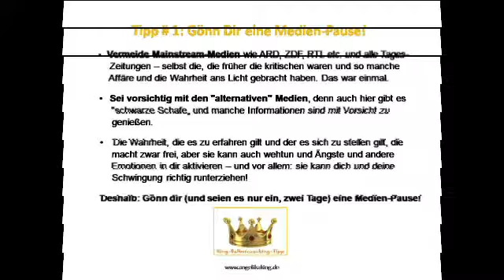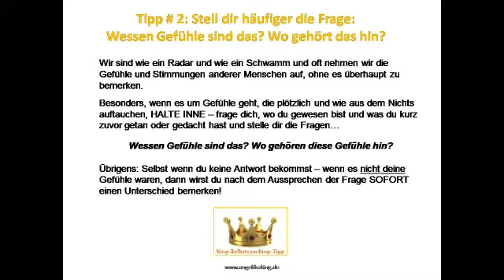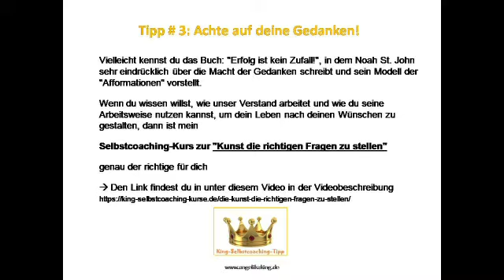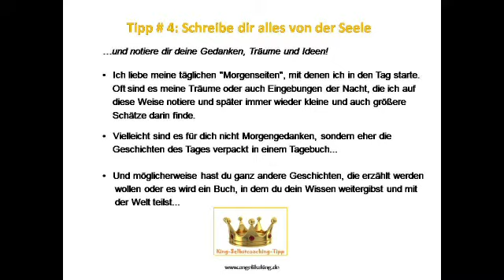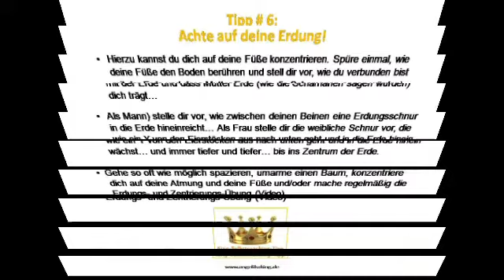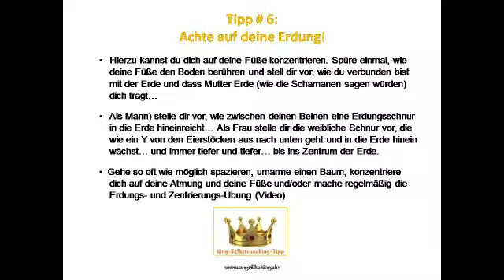5 Dinge die Angst und Anspannung sofort lösen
Hast du auch das Gefühl, dass es immer enger wird? Fühlst du den Stresspegel ansteigen und machst dir Sorgen und hast Ängste, was deine und unsere Zukunft angeht? In diesem Video zeige ich dir einige Möglichkeiten, wie du "runterfahren" und deine innere Mitte wiederfinden kannst.

Für weitere Unterstützung nimm gerne Kontakt mit mir auf und buche dir hier ein Kennenlern-/ Impulsgespräch